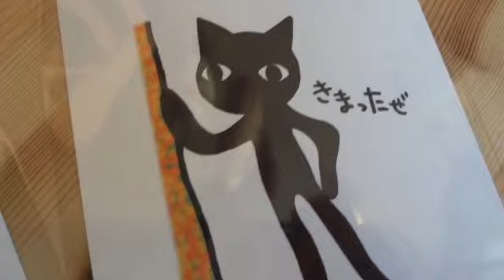のろぺこ（子猫ちゃん支援グッズ）｜2013.9.20入荷情報 ギャラリーのろぺこ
こちらは私の実家に保護した子猫ちゃん支援(ワクチン・避妊去勢手術)として
100%使います。

こちらはポストカードサイズ仕上げです。

顔料インクプリントなので、色あせしないため、ポストカードとしてではなく、後ろは無地で仕上げました。

ボチボチですが支援グッズを追加していきます♪

こちらでご紹介の動画作品は下記の『新入荷情報ページ』より作家さんの作品通販のページにも飛べますが、ハンドメイドなのでお嫁入りの場合はごめんなさい！